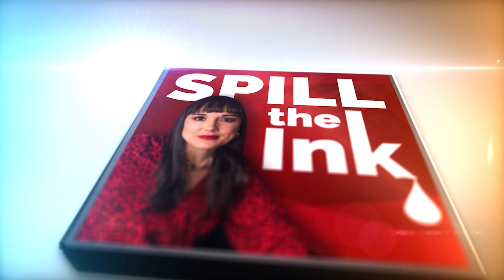Insights on scaling and selling multi-million dollar professional services firms with Greg Alexander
Some say that running a business is an art, not a science. But professional services firm owners should have a documented strategy for growing and scaling their business to one day (fingers-crossed) sell their company for millions of dollars.

In 2017, Greg Alexander sold his consulting firm for $162 million. Now he’s on a mission to help other business owners achieve similar success.

In this episode of “Spill the Ink,” Michelle invites Greg to share lessons from his multi-million-dollar success story. They discuss the three stages of a firm’s life cycle — growth, scale and exit — as well as what owners should do at each stage to have a lasting impact on their firm’s value. Greg also emphasizes the importance of expanded service offerings, succession planning and good brand reputation as part of a firm’s long-term strategy.

• Who is Greg Alexander and what is Collective 54
• How Greg sold his boutique professional services firm for $162 million
• Do’s and don’ts for growing, scaling and selling your business
• Why you need to start succession planning early
• What the founder bottleneck is and how to overcome it
• Signs it’s time to sell your firm
• The ideal exit strategy for professional services firms
• How brand reputation could impact your ability to sell

About our featured guest

Greg Alexander is the founder of Collective 54, the first mastermind community dedicated exclusively to thriving professional services firms with big aspirations. Collective 54 helps members make more money, work less and get to an exit bigger and faster. Members get access to a network of peers, proprietary content and benchmarking data, coaching, events and software, all custom-built to serve the unique needs of boutique professional services firms.

After selling his own professional services firm, the consulting firm SBI, for $162 million, Greg founded Collective 54, and authored the best- selling book “The Boutique: How to Start, Scale, and Sell a Professional Services Firm.”

He is also the host of the popular podcast “The Pro Serv Podcast.” Through his expertise and guidance, Greg helps members of Collective 54 grow, scale and exit their firms.

Founded by Michelle Calcote King, Reputation Ink is a public relations and content marketing agency that serves professional services firms of all shapes and sizes across the United States, including corporate law firms and architecture, engineering and construction (AEC) firms.

Reputation Ink understands how sophisticated corporate buyers find and select professional services firms. For more than a decade, they have helped firms grow through thought leadership-fueled strategies, including public relations, content marketing, video marketing, social media, podcasting, marketing strategy services and more.